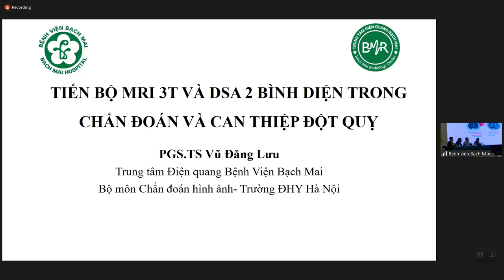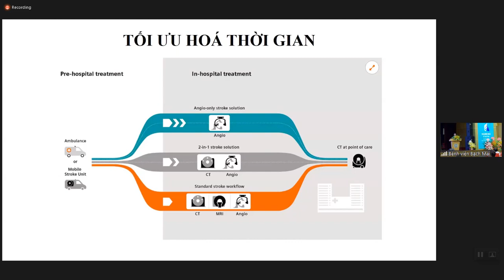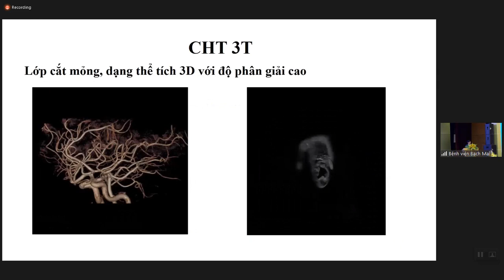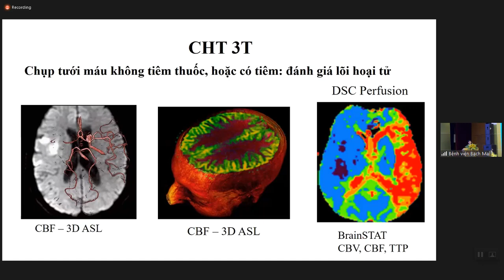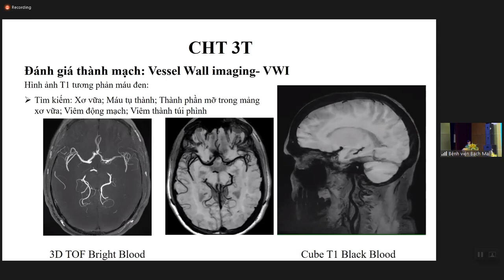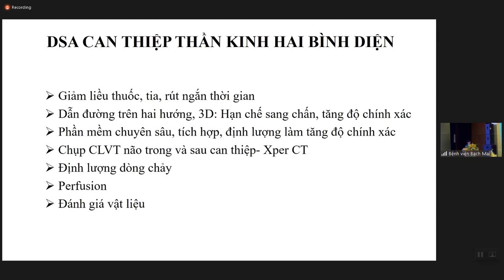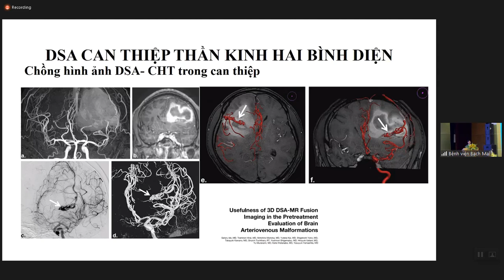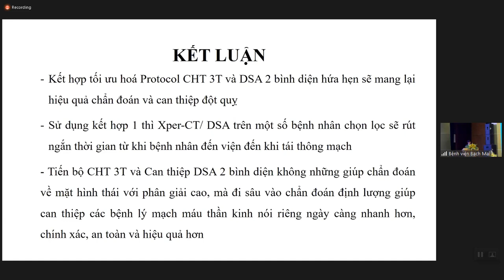MRI 3T và DSA 2 bình diện trong đột quỵ não